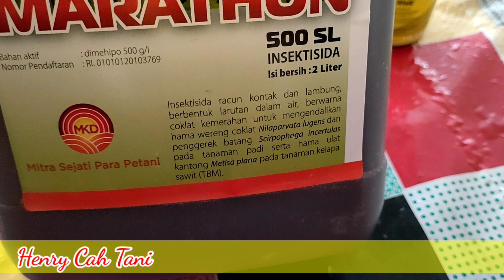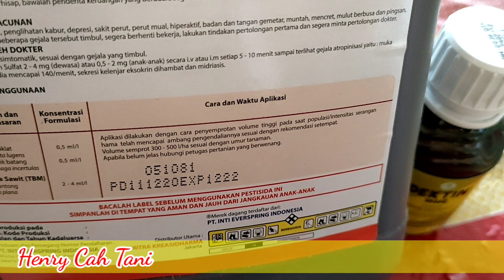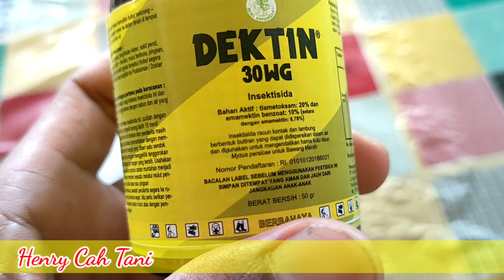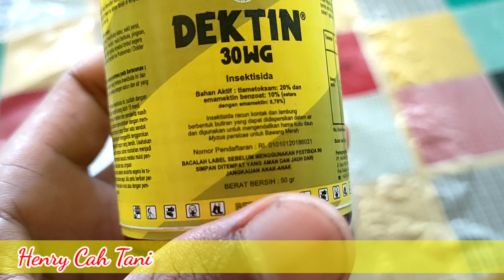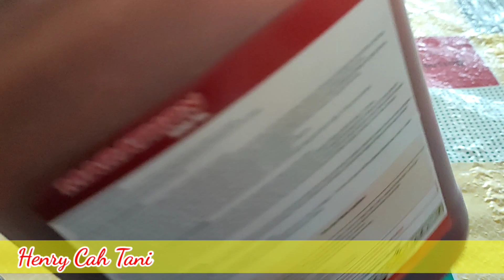Pengoplosan Pestisida Untuk Mengatasi HAMA pada tanaman padi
Semoga sehat selalu dan senantiasa diberikan rezeki yang berlimpah dan barkah.
Aamiin YRB

Hidup semakin BERKAH dan terus BERKAH dengan saling membantu.

Semoga semakin BERKAH dan TERUS BERKAH dengan saling membantu satu sama lain.

Aamiin YRB.

••Informasi 🥰🥰

Sekali lagi saya ucapkan terimakasih banyak bagi teman-teman yang sudah membantu MEMBAGIKAN video-video saya, agar bisa memberikan manfaat lebih banyak lagi.

SUKSES SELALU UNTUK SAHABAT SEMUANYA !! Amiin.